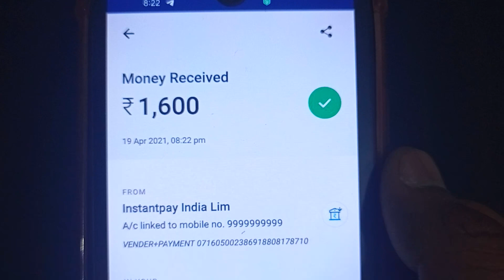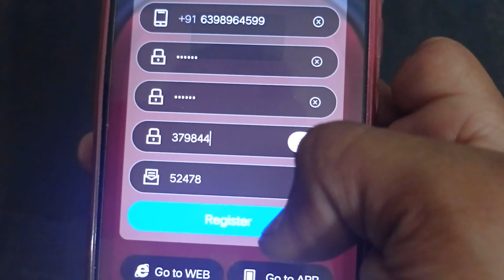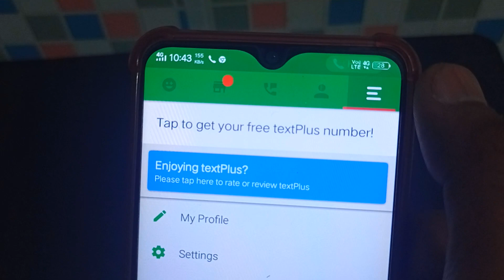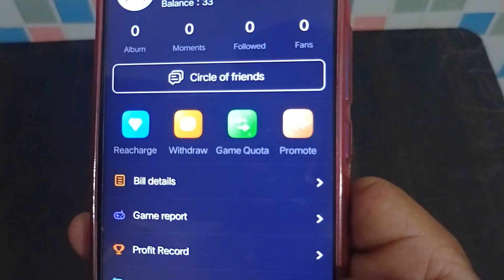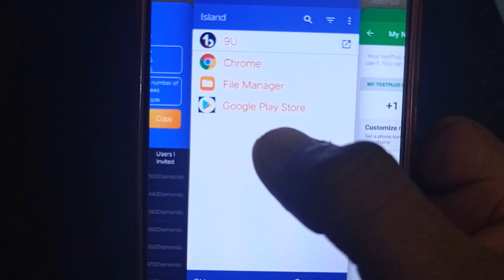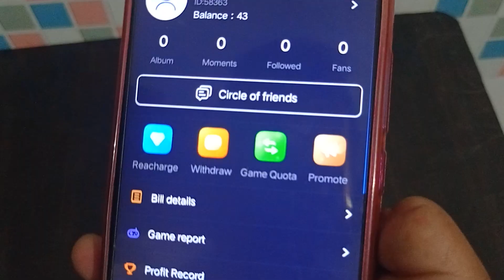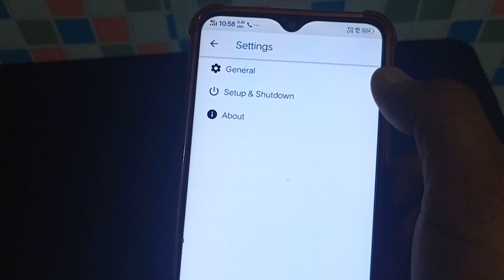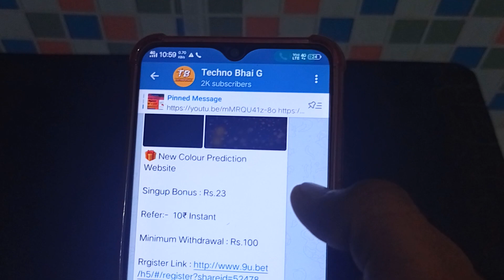😱 Unlimited Trick !! 1600+1600 USA 9U Refer Bypass !! Unlimited Otp & Refer Bypass !!Instant Payment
Refer Code
52478